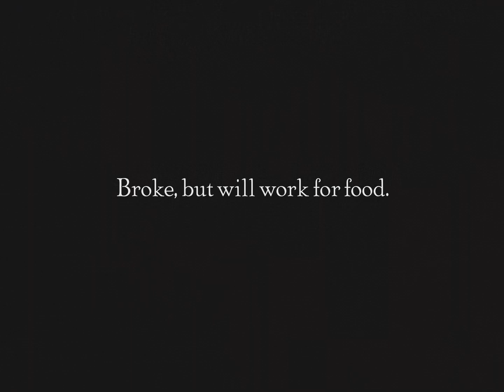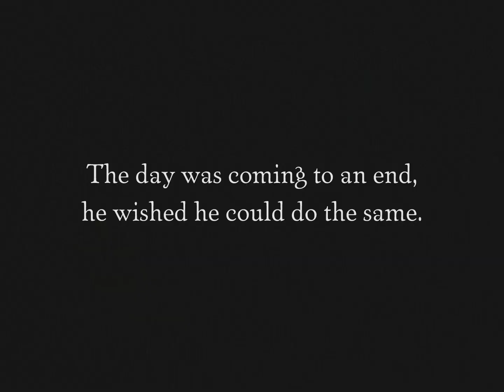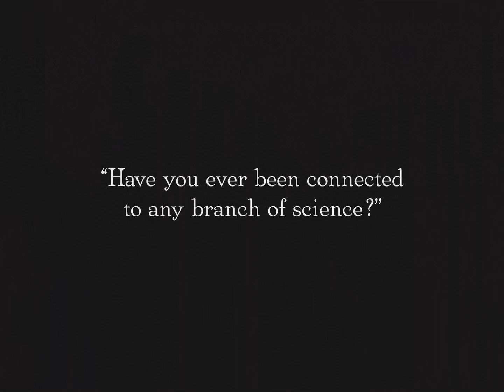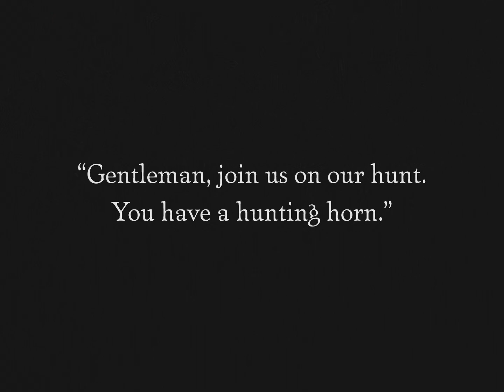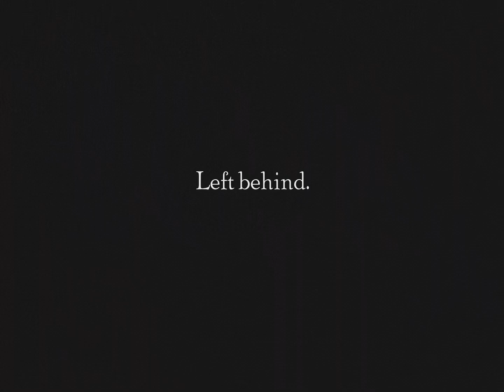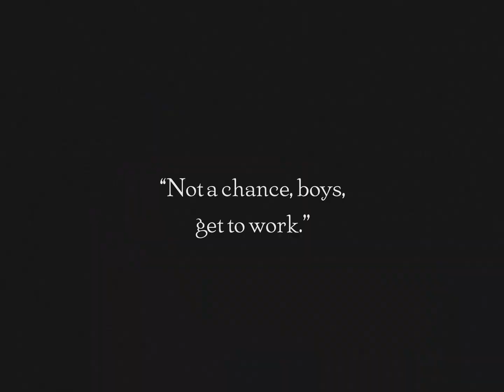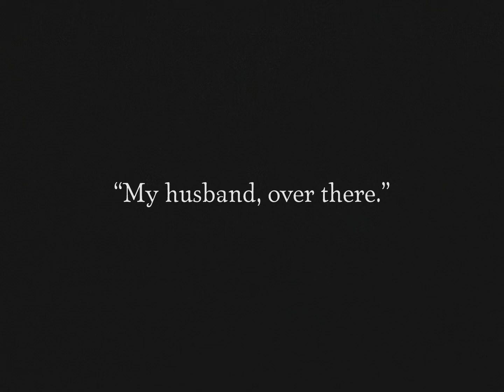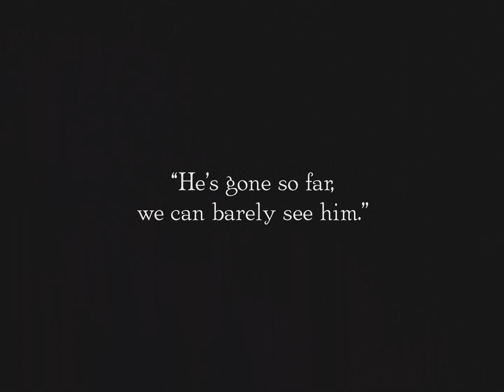Hard Luck (1921) - Buster Keaton Silent Comedy Full movie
Title: Hard Luck
Director: Edward F. Cline, Buster Keaton
Cast: Buster Keaton, Virginia Fox, Joe Roberts, Bull Montana

🎥 "Hard Luck" (1921) - Buster Keaton Silent Comedy

"Hard Luck," directed by Edward F. Cline and featuring the incomparable Buster Keaton, is a silent comedy that takes you on a rollercoaster of laughter and misadventures. Join Buster Keaton's character as he navigates through a series of hilarious and unexpected situations, showcasing Keaton's signature style of physical comedy and impeccable timing.

Summary:
In this classic silent film, Keaton's character faces a string of comical challenges and absurd twists of fate. From mistaken identities to surreal escapades, "Hard Luck" is a testament to Keaton's genius in delivering timeless and side-splitting entertainment.